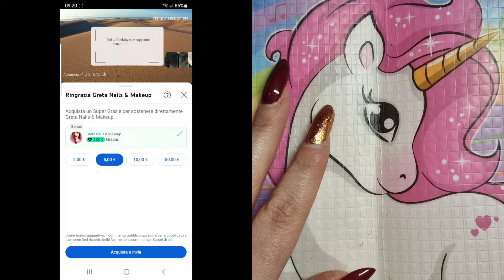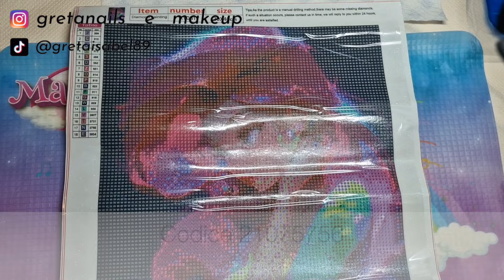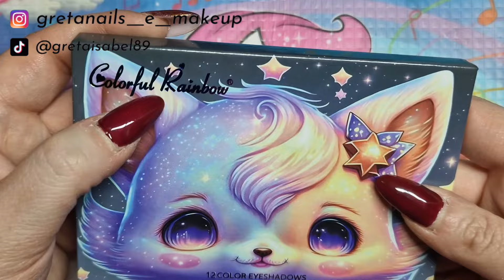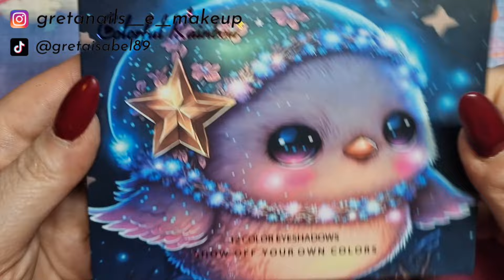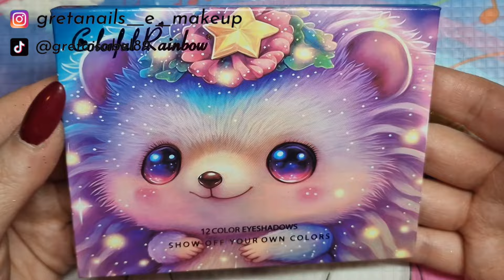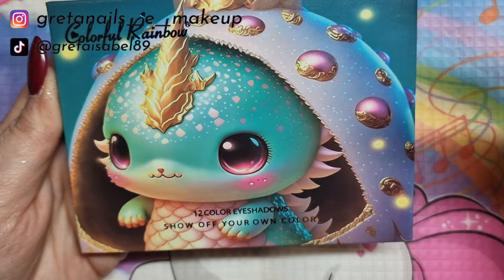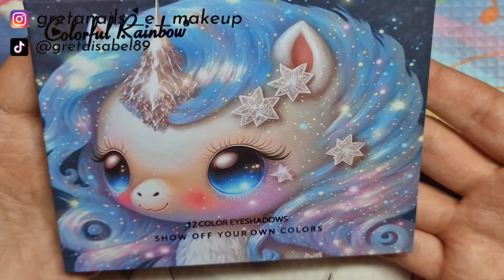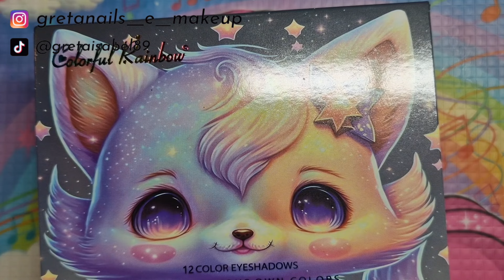HAUL TEMU PARTE 5 🛍PALETTE OMBRETTI, LEGGINS E TELE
HAUL TEMU PARTE 5 🛍PALETTE OMBRETTI E LEGGINS!! Benvenuti sul mio canale!! Se il video vi è piaciuto mettete un pollice in su!!